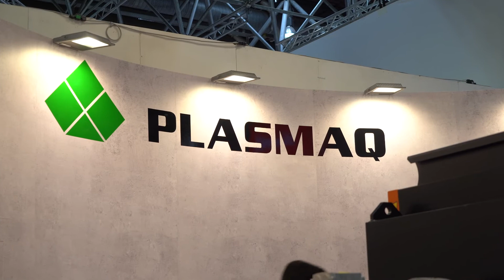Plasmaq at K 2022 Show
Plasmaq is a reference name in the universe of the constructors of equipment for the recovery and recycling industry. Located in Leiria-in the Centre of Portugal, produces a wide range of equipment, such as: mills recuperators, recycling systems, mixers and conveyors of screen.